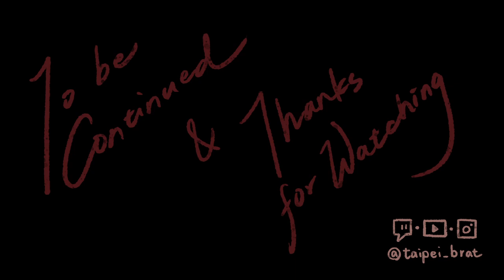【小熊與早餐】在河狸的協助下小小民宿開張啦！人類看到我直接嚇跑是怎樣QwQ（屁孩實況｜Part 2）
【小熊與早餐 Bear and Breakfast】
《Bear and Breakfast》是一款輕鬆悠閒的管理探險遊戲，你可以在遊戲中建造及經營民宿旅舍，只不過...你是一隻熊老闆！

🖤 直播日期：2023/10/15 (日)